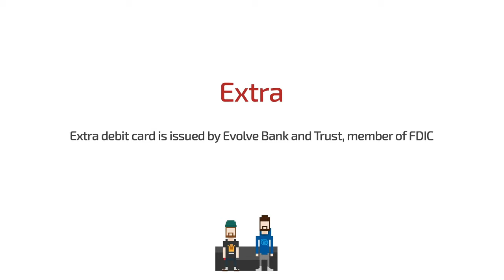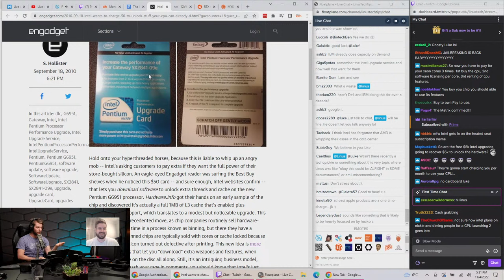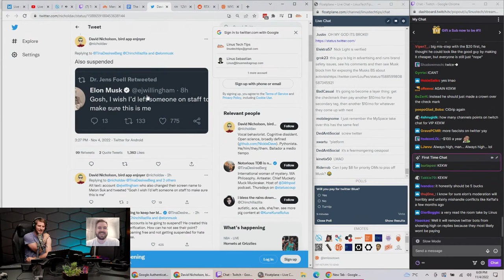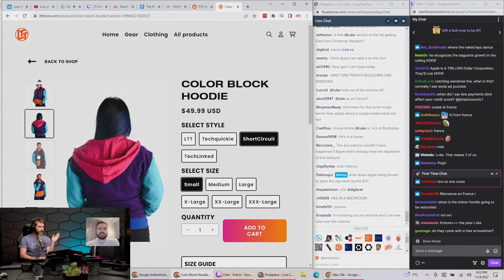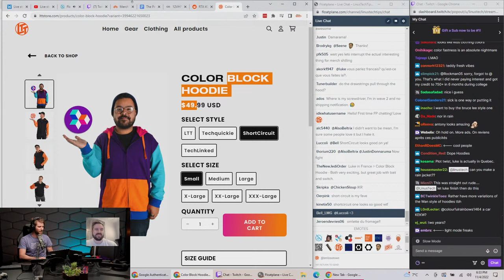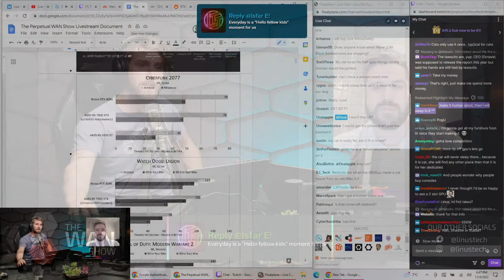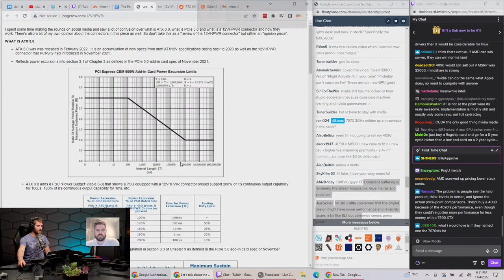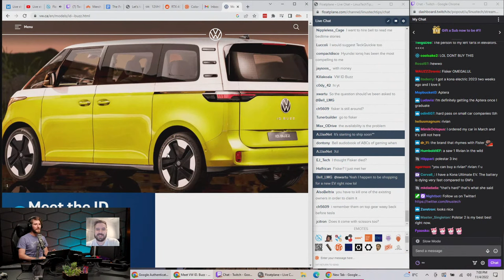I'm Frankly Disgusted - WAN Show November 4, 2022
Extra debit card is issued by Evolve Bank and Trust, member of FDIC

0:00 Chapters
1:30 Intro
1:56 Topic #1 - Intel on Demand: Software Defined Silicon
5:01 Luke's response, LTT's video on PANTONE
8:14 Community reactions, Linus on Intel's stock value
14:10 Topic #2 - Tech Quotes's video on tech companies behavior
17:28 Unrealistic review requests by tech companies
22:22 Company is upset due to sponsored video's background light
25:22 Embargo dates, recalling Hardware Unboxed's controversy
28:02 GIGABYTE & NVIDIA upset at an AMD mention
32:03 Discussing solutions against large companies
36:02 Tech Quotes in chat,
36:44 Topic #3 - Twitter changes after Elon's acquisition
37:16 Twitter Blue to cost $8/m
38:35 Public figures' secondary tag
42:06 Elon Musk impersonators, videos behind paywall
45:45 Elon lays off employees, Elon V.S. California
48:58 Linus tracks stocks, FP poll on Twitter Blue
53:12 Advertisers like stability, two billionaires now control text media
56:22 Sponsor - Squarespace
57:42 Sponsor - Backblaze
58:36 Sponsor - Extra
1:01:14 Topic #4 - Apple downgrades AirPods ANC in 4E71
1:02:16 Discussing troll-lawsuit for patent infringement
1:05:06 LTTStore's new color block hoodie
1:09:02 Topic #5 - Luke in France, Shadow Power Upgrade
1:18:34 LTTStore cat bed mockups
1:19:46 Topic #6 - AMD's RDNA 3
1:20:28 RX 7900 XTX, extrapolated performance graphs
1:23:16 Would this improve competition?
1:24:22 Jongerow on 12VHPWR, native cable burn too
1:26:51 Merch Messages #1
1:27:11 To consider open sourcing FloatPlane
1:27:54 Videos Linus regret making due to lack of knowledge ft Linus's open fly
1:29:44 What EV or Hybrid to buy under $100,000 CAD?
1:34:36 Burn-in issues with OLED ROG Swift PG42UQ
1:35:22 Advantages Vancouver has that made LMG great
1:36:22 Combatting room heat via further computers
1:37:34 Would Linus allow his kids to work on LMG?
1:39:53 Should Intel or AMD invest in ARM?
1:40:28 Board games family nights with Linus
1:41:33 Home lab content idea
1:42:28 How are LMG videos quality controlled?
1:45:12 Are issues with AMD drivers "over"?
1:45:48 Does Linus's & Luke's families watch their content?
1:47:48 Stick with $500 on Roku TV, or invest more?
1:49:36 Rain flaps & waterproofing LTTStore backpack
1:50:37 Thoughts on the Sims series
1:52:18 ARC GPU for Plex hardware encoding
1:53:02 AYANEO 2 & GPD Win 4
1:54:32 Discussing direct storage for GPUs
1:55:12 Black shaft LTTStore screwdriver update
1:55:38 Screwdriver case or bit packs
1:55:59 Zipper pulls for LTTStore backpack
1:56:20 Did LMG consider covering printers?
1:57:02 Most expensive yet useless mistake when building LTT
2:01:44 Intel's E V.S. P cores for gaming & browsing
2:02:04 Organizing trades for the house
2:03:50 Outro